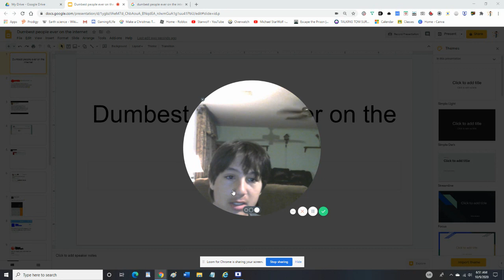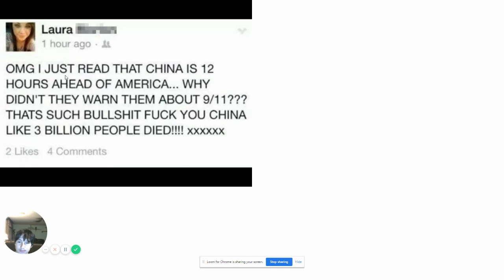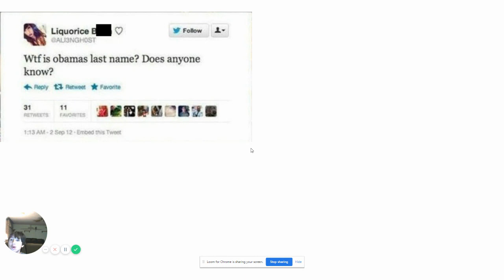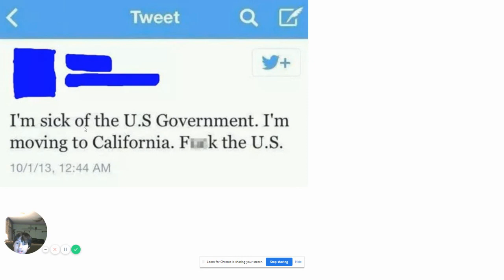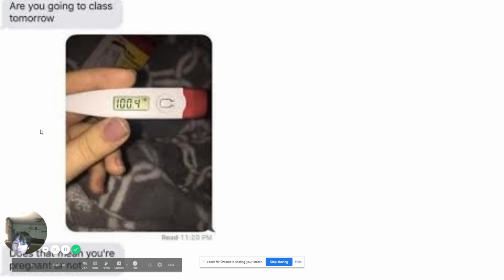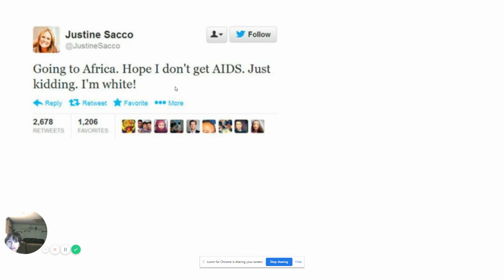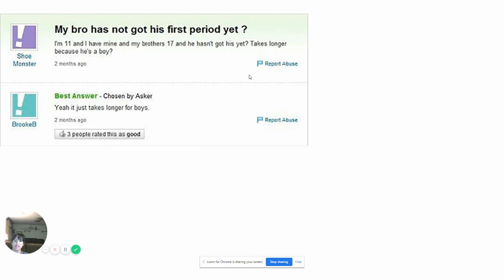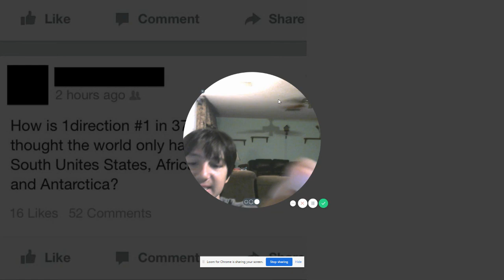Dumbest people ever on the internet